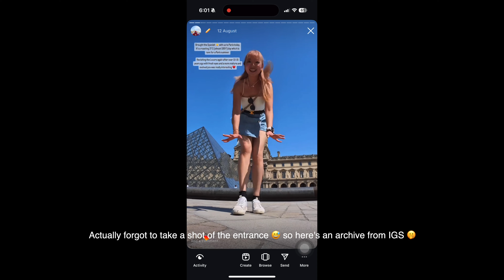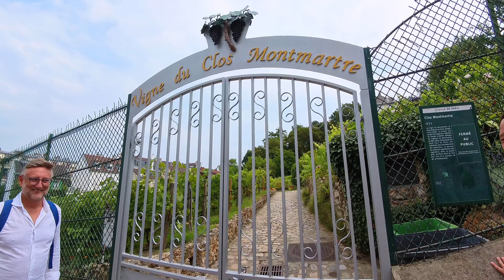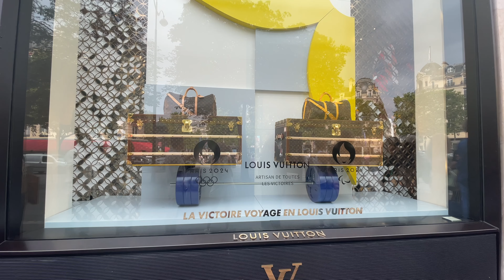2nd time in Paris: City tour, Montmartre, Louvre, Champs-Élysées (Celine, LV)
Hello everyone! In this vlog, I'll be sharing my time in Paris this Summer. Paris was a layover stop for us on our way back to New York from Spain but it was a beautiful 3 days spent. I visited Paris for the first time when I was 19 so it was refreshing and interesting to be back again in this city as a second timer and also with a more mature lens. This time too, I was able to take a slower pace to indulge in more food, and soak in the culture & history of the city vs rushing to every tourist attraction. It was a sweet treat this summer for me to remember!